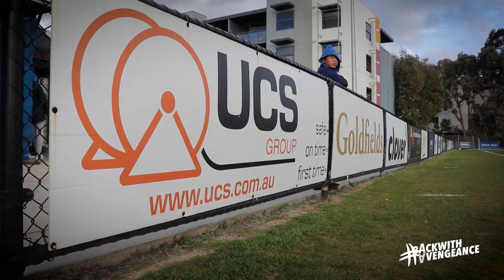Highlights | Matchday 19 | Avondale FC vs Bentleigh Greens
Watch all the highlights from our round 16 clash against the Bentleigh Greens.